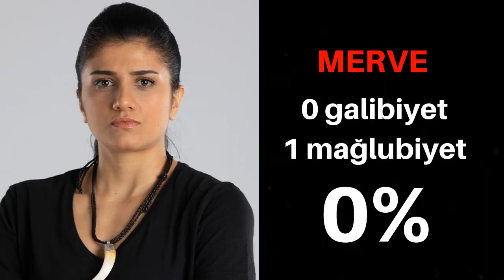Survivor 2021 | 16. Hafta Performans Sıralaması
survivor 2021 16. hafta performans sıralaması, 16.